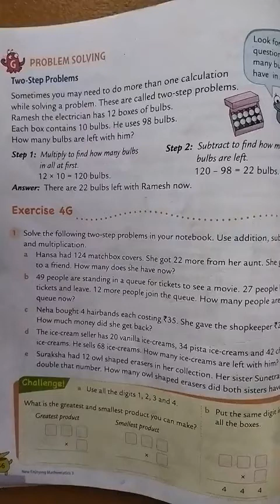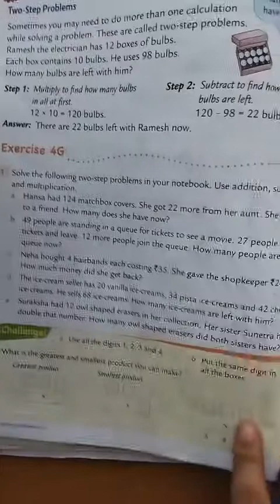Class -3 Maths|| Chapter- 4 Multiplication || Ex-4G|| Oxford book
Ex-4G

class 3
maths
chapter 4
exercise 4G

maths
challenge
maths tricks
math
maths term 2
school
maths basic to advance
maths formula
how to solve maths problem
maths easy method
maths basic concepts
pre math
solve and check
cbse
math puzzles
how to study math
mathematics
algebra
math problems
math is fun
roman number
number skills
numbers for kids
easy sums
sums for kids
basic maths
maths for kids
learn maths
learn to count
pick the odd one
math riddle
numerals
number
tution class
school class
tution
tution teacher
learn maths
mathematics
math is fun
adding numbers
learn to add
cbse
basic maths
math problems
teaching
shorts
the 2 digit addinator numberblocks
mathmatics
learnmaths
online class
ganit kaise seekhen
ganit
how_to_learn_maths
learn multiplication
learn to add and subtract
subtract
addition of number
learn math
learning math
free math videos
math tutorial
math tutor
mathematics problem
math teaching
math fun
maths shorts
Oxford
learn with Oxford
Oxford books
exercise
chapters
maths explain in hindi
maths explain in English
English
youtube india
youtube shorts
ytshorts
short
math learning
math olympiad
solve
tricks
easytricks
ideas
trick
olympiad question
youtuber
motivational speech
motivational video
how to score 100% in maths exam
easy numbers
add
subtract
multiply
divide
division
multiplication
how to find factors
factor tree kya hota hai
Roman numbers
fun with maths
viral
maths
add 2 digit numbers
add 3 digit numbers